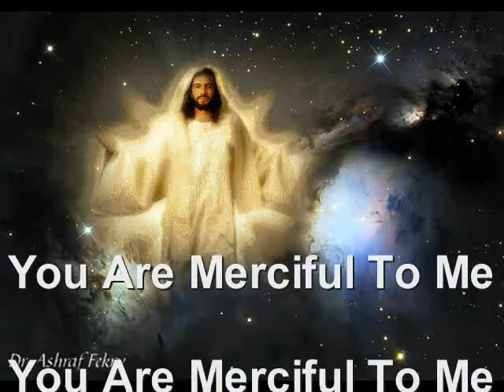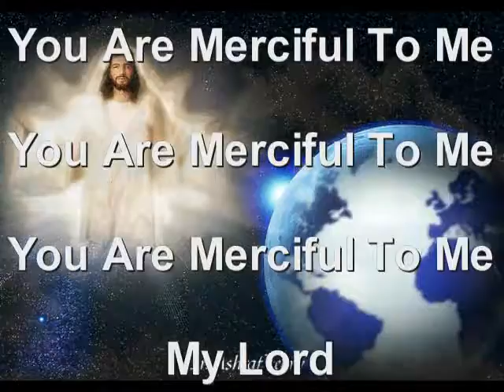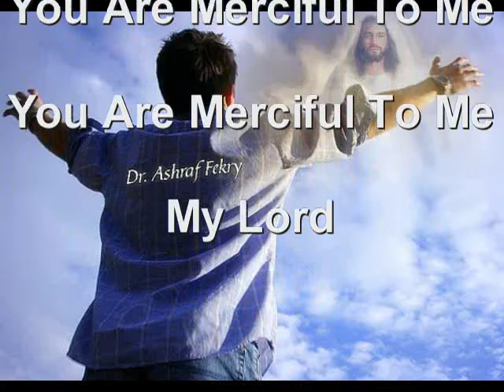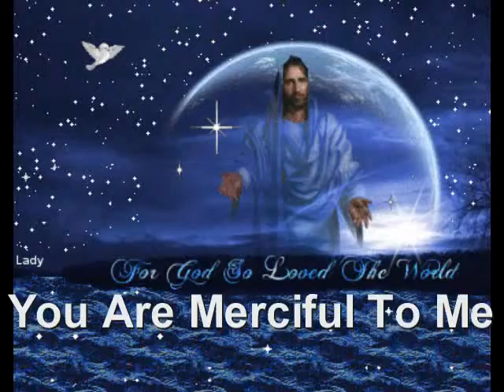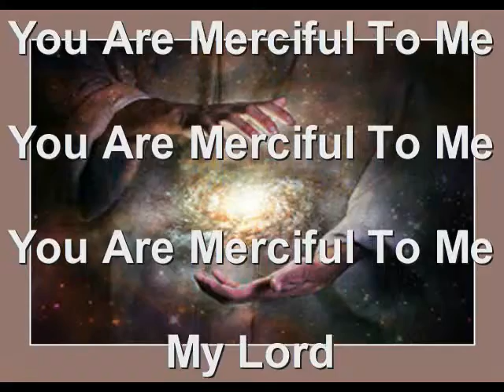you are merciful to me